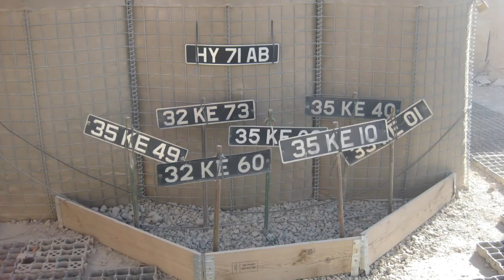Op Herrick 11, Trojan troop, 26 Engineers 2010 (British Army, Afghanistan)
A short slide show of my 2nd tour of Afghanistan with heavy armour.